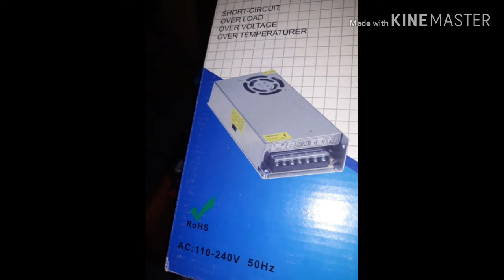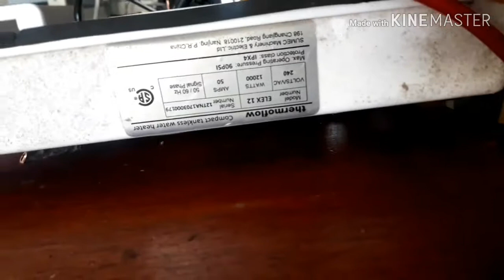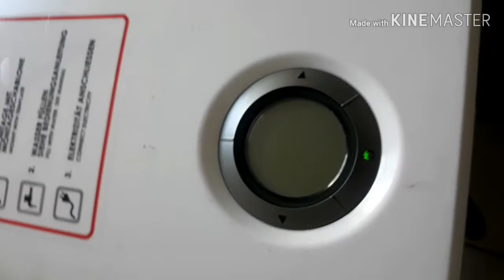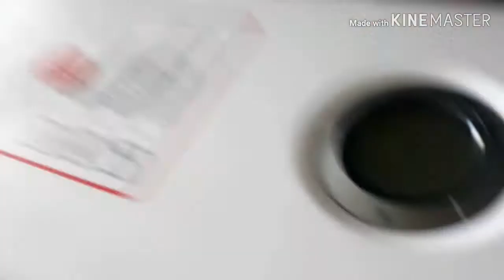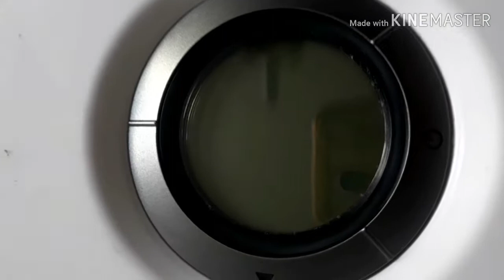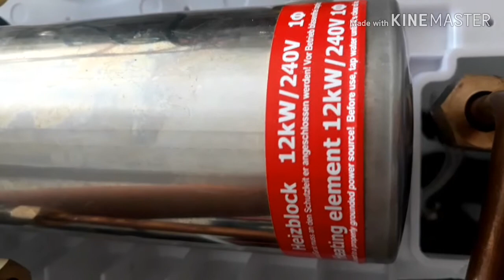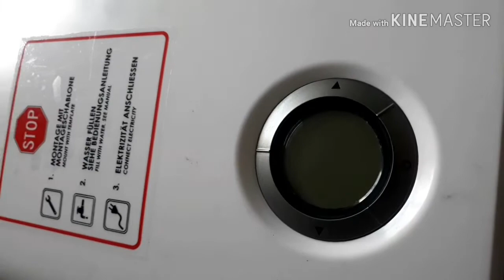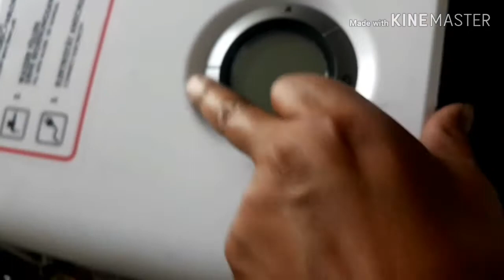Aprende a reparar Tu Calefon Thermoflow 12Kw características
Inspeccion partes operacion Calefon/heater 220V/12kw..
Visitenos en youtube Tutoriales y videos de Ayuda.
**Donaciones**
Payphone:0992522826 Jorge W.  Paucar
Servicios : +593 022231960  Wsapp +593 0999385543.